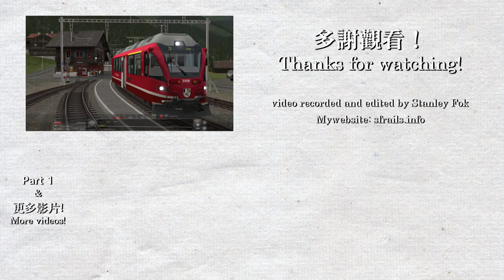【🚆模擬火車2019】RhB Arosa line (瑞士阿羅薩鐵路) - RhB Abe 8-12 Allegra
網站更新至0.10.1，新增了更多鐵路圖片和遊戲截圖！

駕駛的是瑞士阿羅薩鐵路在Arosa地區附近的載貨和載客任務，使用列車為Abe 8-12列車，列車馬力強勁，以便於行走這條登山鐵路。